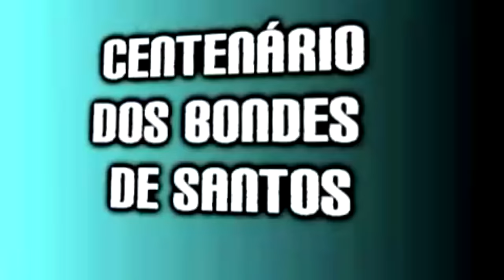24.1.2017 50 Anos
Video de agradecimento pelos meus 50 anos de idade completados neste 24 de janeiro de 2017. Obrigado a todos que assistem, curtem e compartilham!